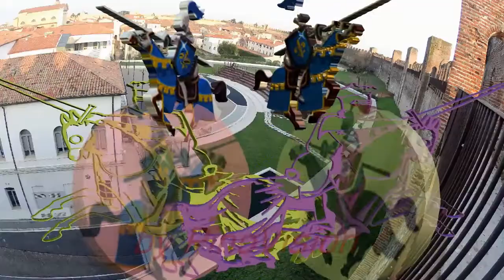CITTADELLA - CAMMINAMENTO DI RONDA SULLE ANTICHE MURA - STORIA DI CITTADELLA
CITTADELLA -  BREVE STORIA di CITTADELLA – LE MURA – IL CAMMINAMENTO DI RONDA
La città, con la sua splendida cinta muraria, sorse nel 1220 per volontà del Comune di Padova.Da allora, gli elementi più caratteristici della cittadina furono proprio l'eccezionalità dell'anello murario e la posizione strategica, ricoperta nell'ambito del territorio padovano. Fin dall'età del bronzo risulta documentata la presenza dell'uomo nella zona in cui sorse CITTADELLA, mentre in epoca romana fu interessata da un importante agro centuriato, che aveva come decumano massimo la via Postumia, costruita nel 148 a .C.
Dall'XI sec. si erano andate formando signorie rurali con una serie di minuscoli villaggi, costruiti attorno a pievi, come quella di S. Donato e abbazie, come S. Lucia di Brenta.
In epoca medievale, subito dopo la sua fondazione, CITTADELLA garantì al Comune di Padova una base dalla quale contrastare il potere dei signorotti rurali locali, quali l'aristocrazia del feudo di Onara e di Fontaniva.
Caduta in mano ad Ezzelino da Romano per un breve periodo, assunse un ruolo strategico nei confronti del territorio circostante nella seconda metà del Duecento, secolo in cui conobbe una notevole fioritura. Nel 1236 Padova concesse alla città la facoltà di dotarsi di propri Statuti.
Nel 1318 CITTADELLA passò sotto il dominio di Cangrande della Scala. Ritornò poi sotto Padova, allora signoria dei Da Carrara. Nel Trecento il ruolo di CITTADELLA crebbe ulteriormente e la Podesteria si allargò.
Nel 1405 CITTADELLA si dava spontaneamente a Venezia, ottenendo in cambio la facoltà di conservare i propri Statuti. Dal 1483 fu donata da Venezia a Roberto Sanseverino; i suoi successori la tennero fino al 1499, mentre per un anno, dal 1503 al 1504, fu data a Pandolfo Malatesta, a seguito dei patti giurati stretti tra Pandolfo e la Repubblica Veneziana.
L'anno 1508 vede la nascita della lega di Cambrai, contro Venezia. Il Malatesta, signore di CITTADELLA, passò allora allo schieramento nemico. Per questo motivo la cittadina fu più volte attaccata e saccheggiata dalle truppe imperiali. La pace veneziana verrà ripristinata solo nel 1516.
Dopo queste burrascose vicende, CITTADELLA conoscerà tre secoli di pace, interrotti nel 1797, quando le truppe napoleoniche si impossessarono di tutto il territorio appartenuto alla Repubblica di Venezia. CITTADELLA passò allora sotto il dipartimento del Bacchiglione e, per un certo tempo, addirittura sotto la provincia di Vicenza. Dal 1814 anche CITTADELLA conobbe la dominazione austriaca, terminata nel 1866, anno in cui venne finalmente annessa al Regno d'Italia.
"A cura di Laura Pavan, bibliotecaria di CITTADELLA"
LE MURA di CITTADELLA
La cerchia murata che circonda CITTADELLA (1220 d.C) ha forma di ellisse irregolare e con l'abitato costituisce un complesso organico del più alto interesse storico, non solo per gli studi sui castelli ma anche per quelli di urbanistica. Lo spazio interno che le mura delimitano è ordinato da due traverse che raccordano le quattro porte con il centro, dividendo l'abitato in quartieri, a loro volta suddivisi a scacchiera dalle caratteristiche stradelle.
La cortina murata comunica con l'esterno attraverso quattro ponti in corrispondenza delle porte (a loro volta costruite sui quattro punti cardinali), rivolte verso le vicine città di Padova, Vicenza, Bassano del Grappa e Treviso (di qui la denominazione Porta Padovana, Porta Vicentina, Porta Bassanese, Porta Trevisana). I ponti levatoi, mantenuti in servizio fino al secolo XVI, gradualmente vennero sostituiti con altri in muratura. Gli attuali risalgono alla prima metà del secolo scorso.
A Nord, il Castello di Porta Bassano, che era difeso da un piccolo fossato anche all'interno, con la casa del Capitano della Guarnigione.  Ad Est, il torrione di Porta Treviso, con arcata affrescata.
A Sud, il castello di Porta Padova, con la "Torre di Malta", orribile prigione usata da Ezzelino da Romano e citata da Dante, nella Divina Commedia.  Ad Ovest, il torrione di Porta Vicenza.